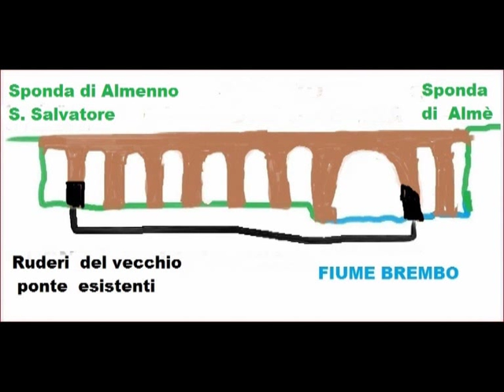LA CHIESA DI San Tomè prima parte.